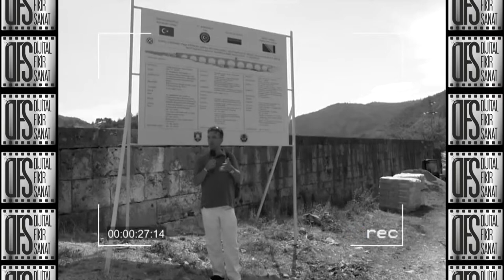Kamera Arkası VİŞEGRAD Hatalar Suyun Ötesi Kanki Canbaz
VİŞEGRAD BOSNA HERSEK
Suyun Ötesi Kanki Canbaz
Kamera Arkası Hatalar...

Kanalımıza Yeni Bir İçerik Ekledik...
Kamera Arkasında Olup Bitenleri Sizlerle Paylaşıyoruz.
Bizi Çok Güldüren Eminizki
Sizinde Çok Güleceğiniz Çekim Hatalarımız...

İyi Seyirler.
Kanki Canbaz...
Ne Yapacağı Belli Olmaz...

MONTAJ EDİT: AYDANUR TOK